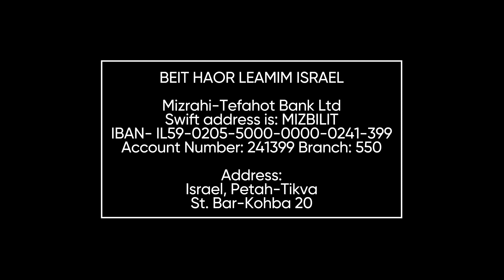Пепел вчерашних жертв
Церковь "Дом Света Израиль”, 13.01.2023, Борис Кохан. "Пепел вчерашних жертв".

Банковский перевод:

BEIT HAOR LEAMIM ISRAEL
Mizrahi-Tefahot Bank Ltd
Swift address is: MIZBILIT
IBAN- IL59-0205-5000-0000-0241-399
Account Number: 241399 Branch: 550

Address:

Israel, Petah-Tikva
, St. Bar-Kohba, 20